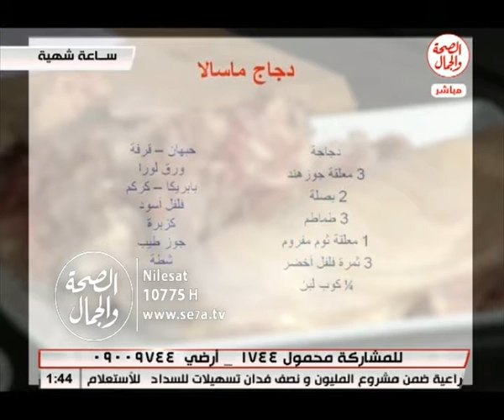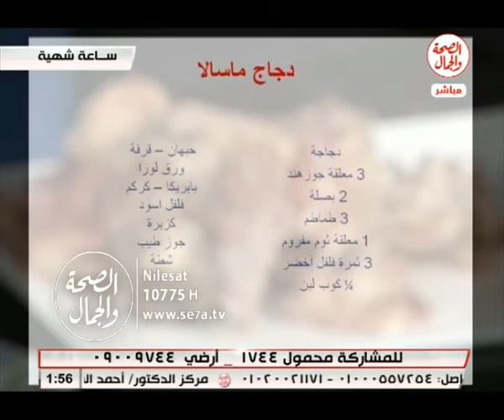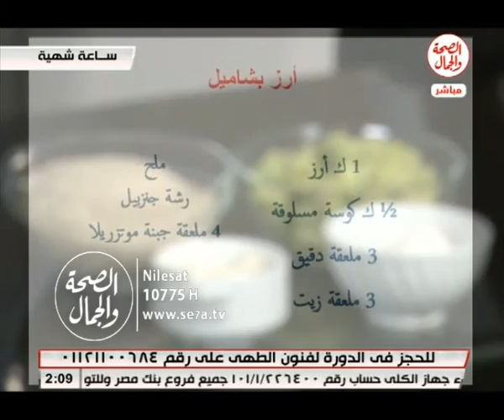ساعة شهية مع الشيف/ رائد ابن النيل27 10 2016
ساعة شهية
الشيف/ رائد ابن النيل